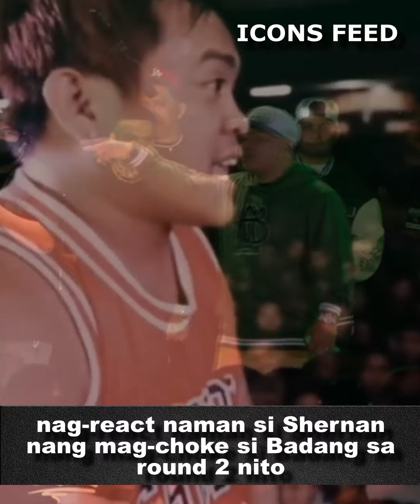SHERNAN, ISINIWALAT KUNG BAKIT DI NA PINAYAGAN NI ANYGMA SI BADANG NA LUMABAN SA FLIPTOP..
Ikinuwento ng battle MC na si Shernan kung bakit di na pinayagan ni Anygma si Badang na lumaban pa ulit sa Fliptop..

𝗖𝗥𝗘𝗗𝗜𝗧𝗦
Narrator: Qatstyle